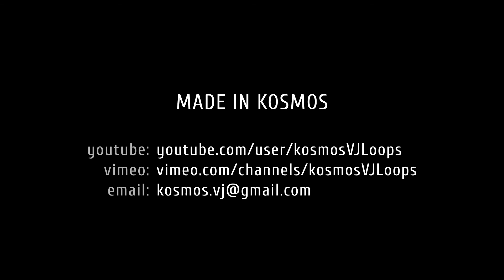Blinking Christmas Lights Bokeh - Christmas & New Year Background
Glowing bright christmas lights are blinking over a dark background. This abstract multicolor video is perfect for your Christmas or New Year party, winter event, music video, concert, video art, dance show or commercial. Motion designers and VJs may find this lens blurred twinkling lights video background useful for led screens and video projection mapping. The defocused particles also can be used as an overlay.

Duration: 12 sec (Looped Seamlessly)
Frame rate: 30 FPS
Resolution: 1920×1080 (Full HD)
Format: QuickTime (H.264)